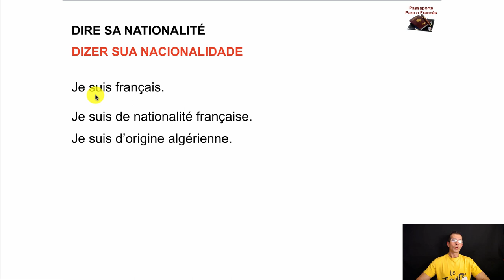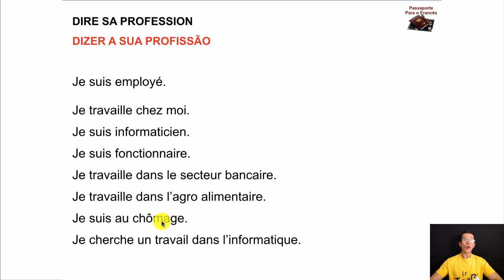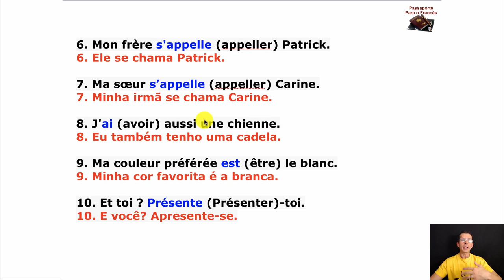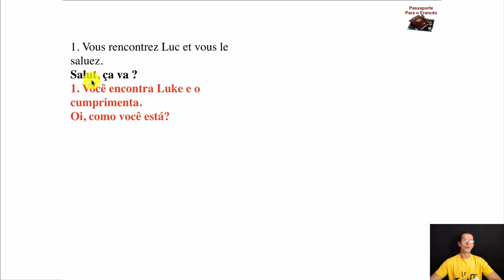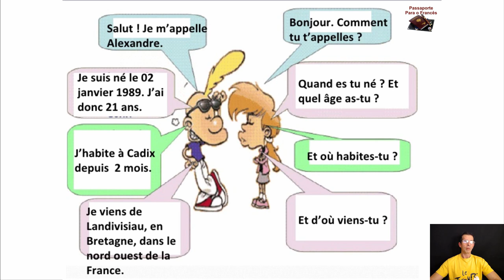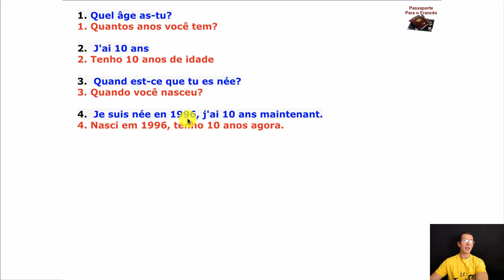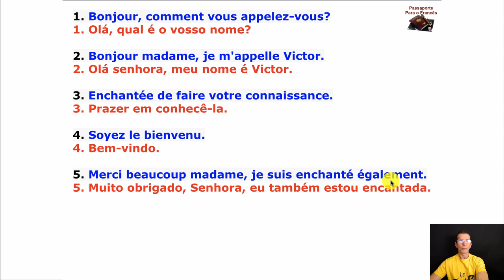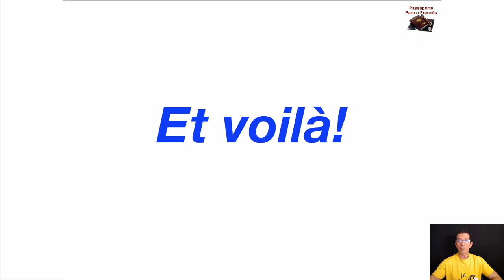Vídeo #28 Curso de Francês GRÁTIS para INICIANTES - SE APRESENTAR E CONHECER PESSOAS EM FRANCÊS